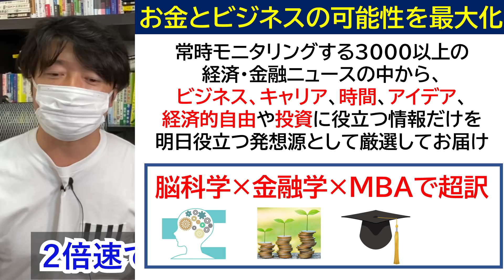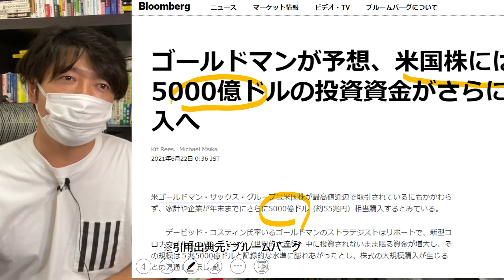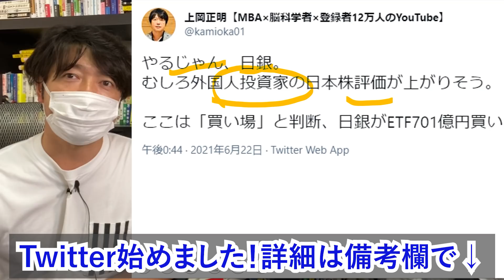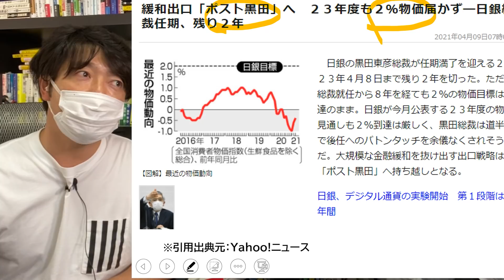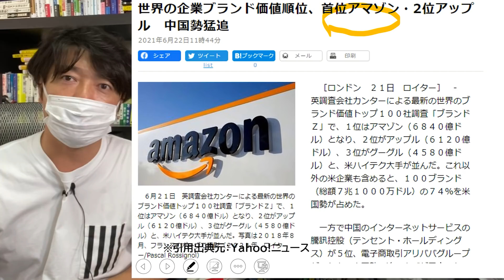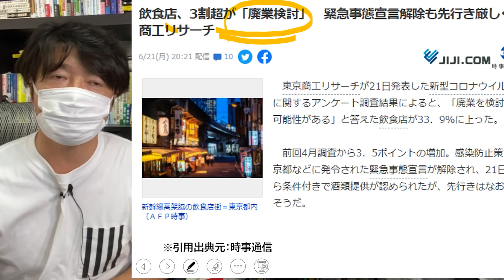【重要】このタイミングの重要性！ついに黒田バズーカ、日銀砲が炸裂